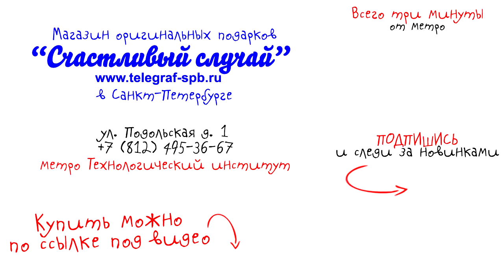Набор шампуров «Строитель» – обзор от магазина подарков «Счастливый случай»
Размер деревянного кейса: 71 х 18 х 6,5 см
Длина шампура: 68 см
Материал: латунь, дерево (венге)
Набор состоит из шести шампуров
На крышке расположены два шильда с признаниями великих людей в любви к мясу
Ручная работа
Производство: Россия
Упаковка: картонная коробка